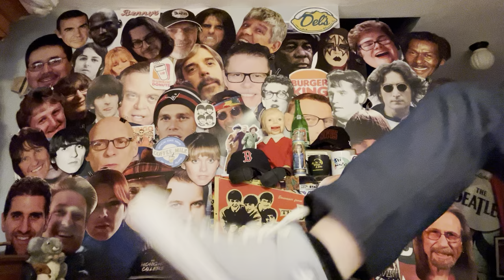“The Greatest Night In Pop” new documentary is reviewed by Matt!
The Greatest Night In Pop documentary is currently on Netflix. It surrounds the recording of We Are The World by USA For Africa in 1985. Matt offers his thoughts on it.